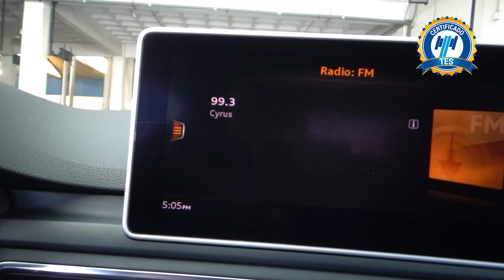Audi / A5 / 2018 - 19526